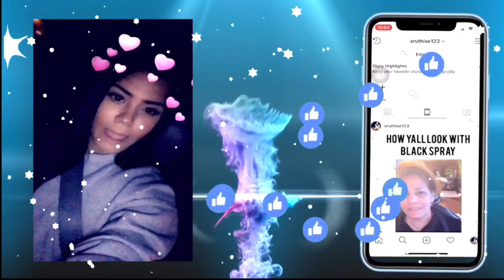SO YOU WANT TO BE A CHEMISTRY MAJOR 2019 ?! (COLLEGE ADVICE)